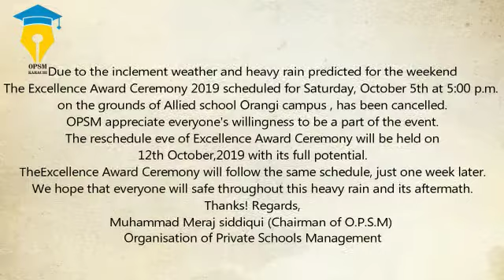private schools management Karachi